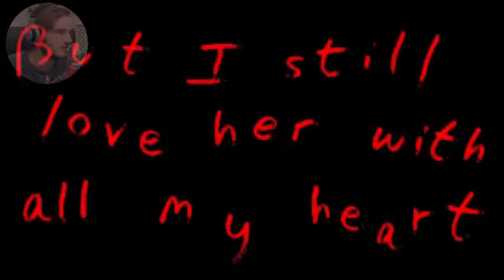BEST PARTY! Corpse Party Part 1 Walkthrough Playthrough Lets Play